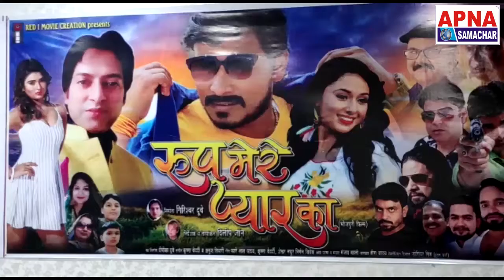रूप मेरे प्यार का का भव्य मुहूर्त संपन्न गोरखपुर में - Roop Mere Pyar Ka Bhojpuri Film